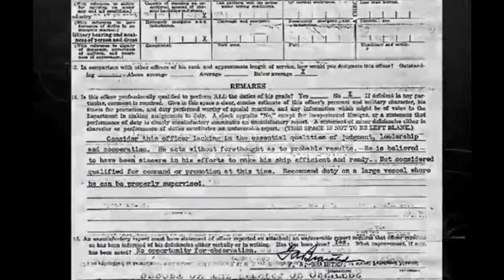Russell Miller - L Ron Hubbard War Record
Clip from Season 2, episode 13, Scientology and the Aftermath, episode was filmed on May 27, 2017.